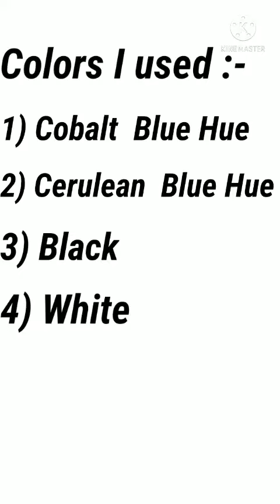Rainy season scenery painting tutorial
colours I used :-

1-  Cobalt blue hue

2-  Cerulean Blue Hue

3- Black

4-  White